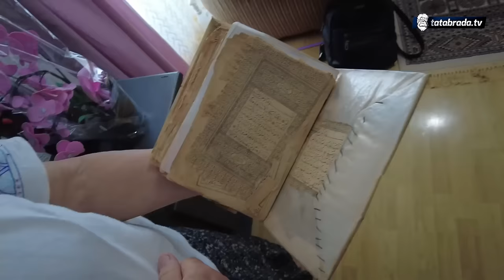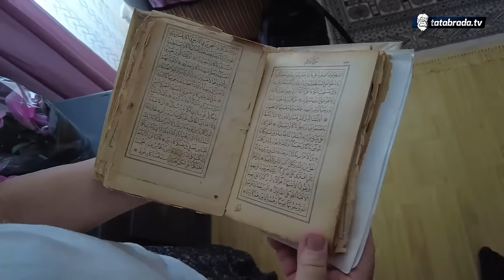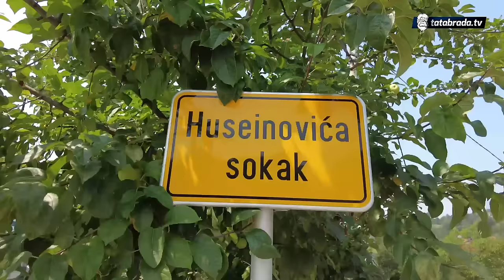"Sat je stao kad je moj Nesib umro"